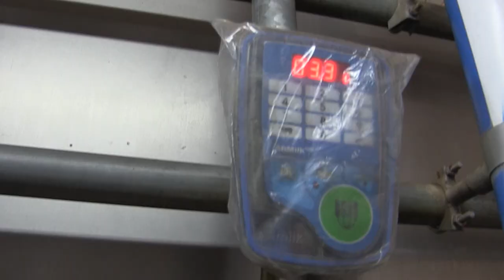AGROFAG: Fazenda Iguaçu + Star Milk + Entrevista com Ibrahim Fayad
A Fazenda Iguaçu é referência na produção de leite e atrai visitantes até mesmo de outros países. A Star Milk entrou para o mercado de alimentos em 2018 e atende os estados de São Paulo e Paraná. Ibrahim Fayad, agropecuarista e um dos proprietários da Fazenda Iguaçu conversou conosco a respeito da estrutura, da inovação e da tecnologia na pecuária leiteira.

Pode ser texto, áudio, fotos ou vídeos. Sugira assuntos para serem abordados no programa.